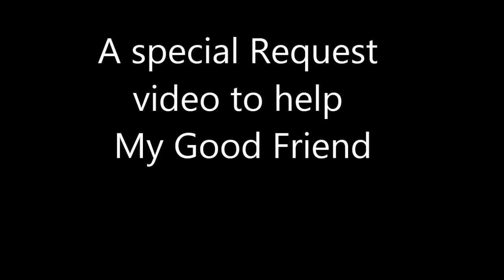Lets All help my friend Larry Wolfe!